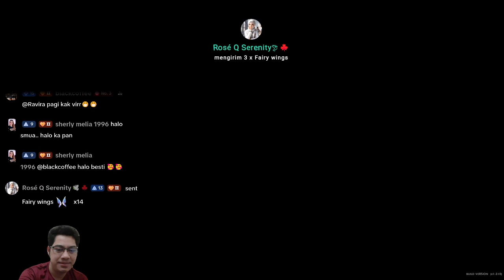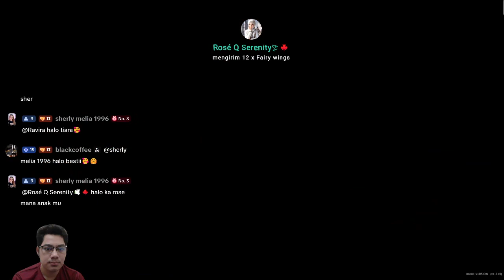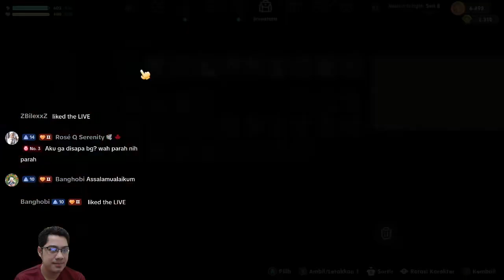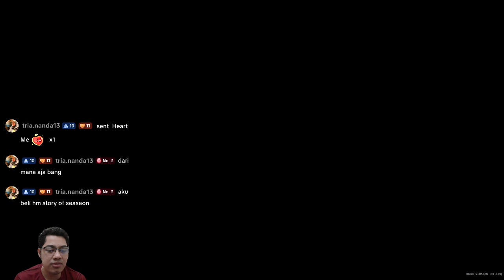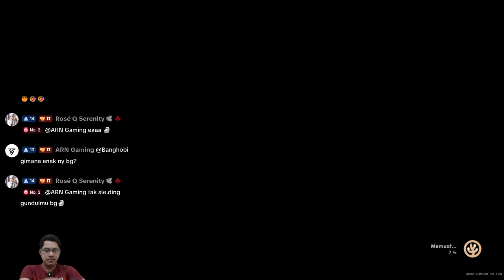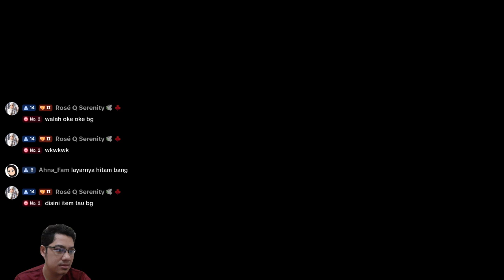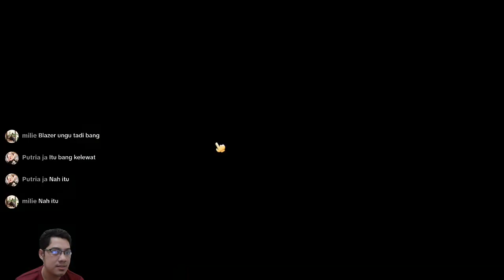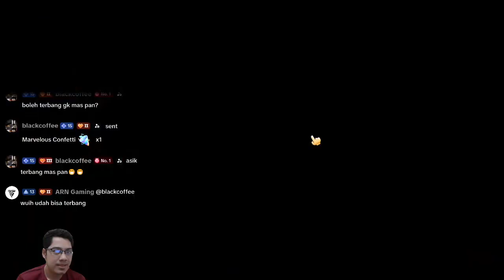Mendekorasi Kebun || CORAL ISLAND || GAMEPLAY